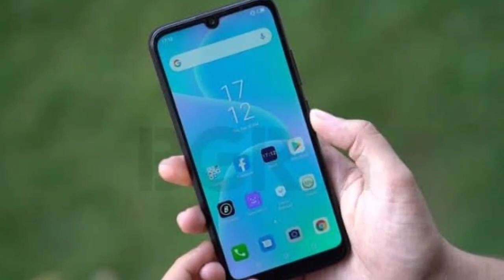itel vision 1 plus price specifications full details and itel vision 1 price and details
Asslam o Alekum dear friends!

In this video we have given some specifictoins and details about itel vision 1 plus and itel vision 1 Pakistani price.

itel vision 1 plus price
Rs  15999.

itel vision 1 price
Rs  12999.

itel vision 1 plus
3GB RAM+32GB Memory

chipest
1.6 GH octa core prososer

camera
13MP+2MP depth sensor

front camera
8MP

Bettery
5000 mAh 10w charging